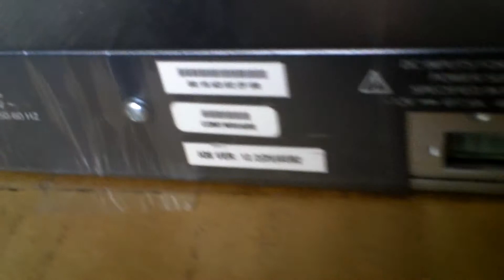1080P Cisco Catalyst (WSC375048PSS) 48-Ports Switch Managed stackable WS-C3750-48PS-S Walkaround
Just a quick walk around of my 48 port switch.